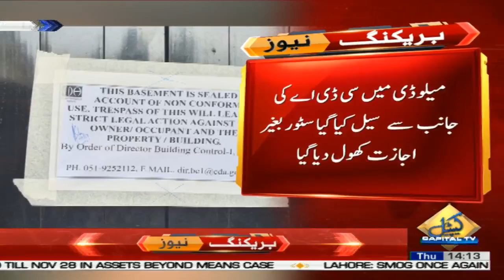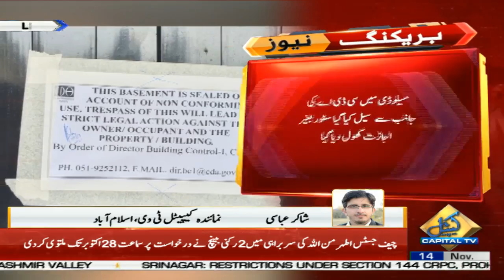The store sealed by CDA has been reopened without permission